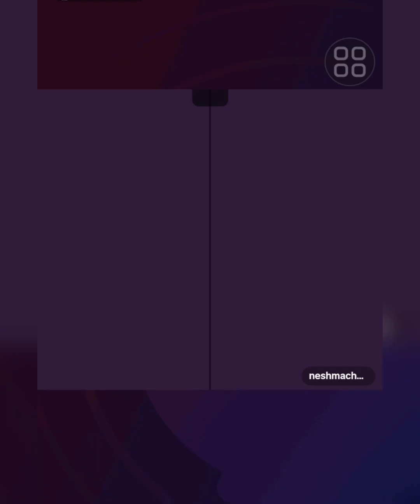coolboylive Coolboy with beautiful girl,He propose her 💍coolboysong